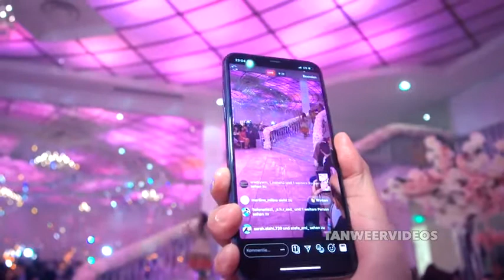Toro toro shpo ke | Beautiful Afghan Attan